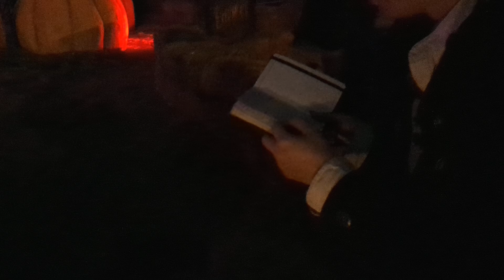Seamus Obtains Shards of a Demon's Heart at Evermore Park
Keep it secret. Keep it safe. October 7, 2022.